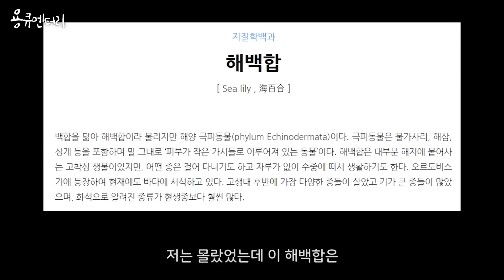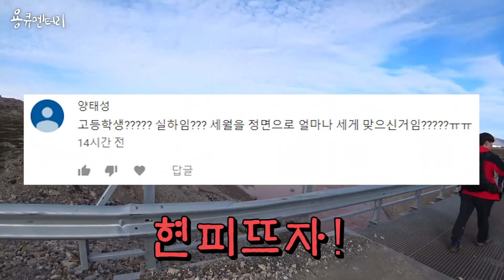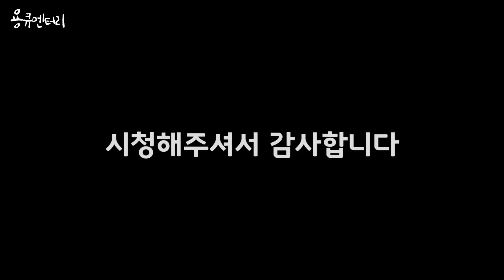북극에서 화석찾기!!! 고생대 화석을 발견하다!?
[용큐멘터리 6화]

이 영상은 '극지연구소 2019 북극연구체험단 21C 다산주니어'에 참여하여 찍은 영상입니다.

많은 학생분들이 어떻게 북극에 갈 수 있는지 문의를 주셨는데요, 매년 4~6월 사이에 극지연구소에서 북극캠프에 갈 고등학생들을 뽑습니다. 서류 및 퀴즈로 총 4명을 선발합니다.

내년에 많은 지원 바랍니다!! 강추해요!

다음 편은 빙하를 직접 보러 갑니다! 이젠 정말 북극 같을 거예요..
(스포하자면 너무 추웠습니다)

카메라
1. SONY FDR-X3000R
2. LUMIX GH5S